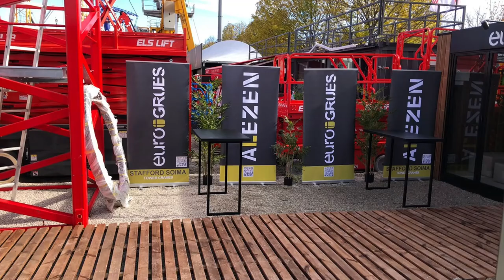Bauma 2022 the world’s most important meeting point for construction machinery & building EUROGRUES.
Profit from bauma as a trade visitor. Bauma is the world’s most important meeting point for the construction machinery, building material machine and mining machine industry. The key players, innovations, target groups and trends – all in one place.
EURO GRUES PRESENT AT BAUMA
Eurogrues will be the first Andorran company to participate as an exhibitor, together with Alezen, representing Stafford Soima Tower Cranes at Bauma, the world’s most important trade fair for construction machinery.
It will take place from October 24 to 30 in Munich (Germany).
A large even
World Fair
Bauma is the most important meeting point in the world for the construction machinery, construction materials machinery and mining machinery industry, in which Eurogrues will be present.

We bet on new projects
Eurogrues is committed to going one step further in its projects so as not to be left behind in the sector and to offer better service, quality and innovation to its customers.
That is why we are very excited to be able to participate in this fair.

Euro Grues: an international crane service company
30 countries, 5 continents & more than 1,500 projects
Do you need to use lifting equipment for a major project? Euro Grues provides crane services throughout the world with experience on more than 1,500 projects in 30 countries on 5 continents! In addition to offering very competitive prices, no matter the crane brand chosen, Euro Grues offers complete custom-built services anywhere in the world. This crane service company will guide you through every step involved in selling and/or renting a crane, including: logistics, transport, administrative procedures, assembly, dismantling, after-sales services, maintenance, etc.

Whatever the type of project or the field of activity, Euro Grues has international experience working on various types of projects, including the following:

Tunnels
Bridges
Levelling
Roadwork
Sanitation projects
Hydraulic projects
School construction
Soil stabilization
Sports complexes
Ski resorts
Event structures
Our sales team is available Monday to Friday from 8AM to 6PM and is ready to answer any questions you might have about our crane services and provide you with the best possible lifting solutions:

You can also fill out our contact form and we will get back to you.

Our office located in Andorra:
Ctra. de l’Obac Terra de les Costelles del Tresà
AD200 ENCAMP
PRINCIPALITY OF ANDORRA

Our showroom:
AD200 - ENCAMP
PRINCIPALITY OF ANDORRA